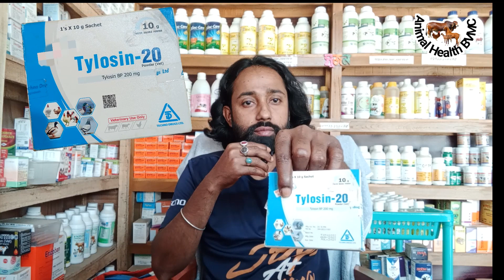ছাগলের ঠান্ডার চিকিৎসা মাত্র ৩০টাকায়। Goat cold treatment for only 30Tk.P.P.R Goat fever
Goat cold treatment for only 30Tk.
Goat cold is a well-known disease.  If not treated at the right time, the goat is at risk of death.  Even later many goats died due to PPR virus disease.  As a result, the farm is heavily damaged.

আপনাদের যে কোন পরামর্শ ও যে কোন তথ্যের জন্য প্রয়োজনে যোগাযোগ করুনঃ____

০১৭১৪-৮১৩২২৩

If you enjoyed listening to the videos on our ''Animal Health VBMC'' channel please subscribe and click on the bell icon. if you want to get new videos to stay with us. upload some new videos everyday.we hope you will cooperated with us.